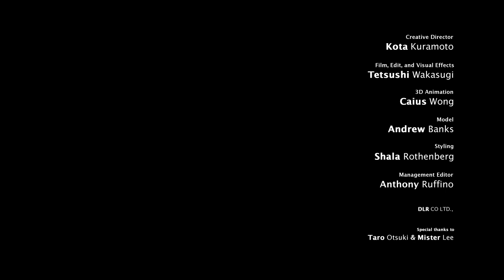HONMA GOLF promotion movie 2012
miracle shot movie for HONMA GOLF

Creative Director
Kota Kuramoto

Film,Edit,and Visual Effects
Tetsushi Wakasugi

3D Animation
Caius Wong

Model
Andrew Banks

Styling
Shala Rothenberg

Management Editor
Anthony Ruffino

Special Thanks to Taro Otsuki & Mister Lee

株式会社ディーエルアール
〒108-0022 東京都港区海岸3-17-7 高取ビル3F